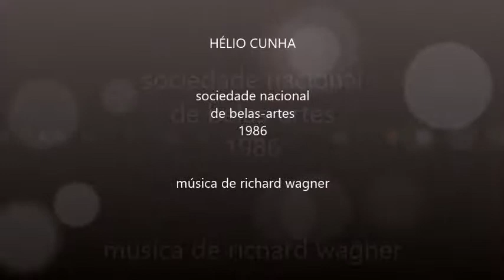HÉLIO CUNHA sociedade nacional de belas artes 1986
Vídeo que reúne as imagens referentes a uma exposição deste pintor realizada na Sociedade Nacional de Belas-Artes em meados da década de oitenta. Muitas das imagens obtidas nessa época já não existem, outras estão bastante deterioradas, neste vídeo estão reunidas todas aquelas que foi possível aproveitar ou restaurar.